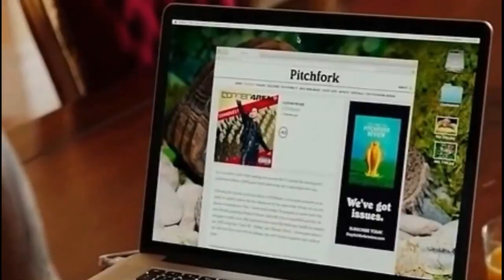Aint Gonna Knock My Hustle (Superstar - Connor4Real Reads Album Reviews)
Clip from the movie "Popstar", where Connor4Real reads the reviews for his latest album and gets things such as a negative score, and "poo emoji" out of 4 stars.